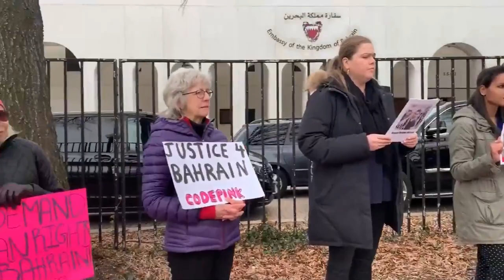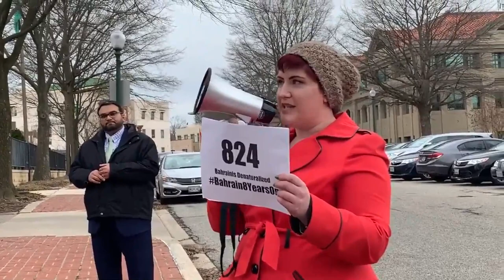اعتصام تضامني أمام سفارة البحرين في واشنطن في الذكرى الثامنة لثورة البحرين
نظمت منظمة ADHRB بالتعاون مع منظمة Code pink وقفة احتجاجية أمام السفارة البحرينية في العاصمة الأمريكية واشنطن في الذكرى الثامنة لثورة 14 فبراير، تحت عنوان المطالبة بالإفراج عن السجناء السياسيين واحترام حقوق الإنسان في البحرين.

ودعا المدير التنفيذي لـ ADHRB حسين عبد الله خلال الوقفة الإحتجاجية إلى المساءلة عن التجاوزات المرتكبة ضد معتقلي الرأي: نبيل رجب، عبد الهادي الخواجة، حسن مشيمع.

وتطرقت المنظمة في وقفتها الإحتجاجية الى استهداف عائلة مدير معهد بيرد الناشط الحقوقي أحمد الوداعي من قبل سلطات البحرين بسبب عمله في مجال حقوق الإنسان والمشاركة في دورات مجلس حقوق الإنسان في الأمم المتحدة ودعت البحرين من أمام سفارتها في واشنطن إلى إطلاق سراح المعتقلين من عائلته.

جاء ذلك فيما أكدت أن "النظام القضائي في البحرين هو نظام ظالم"، نظراً لمحاكماته غير العادلة والنقص في الإجراءات القانونية الواجبة في العديد من القضايا الموثقة، وطالبت بالفصل بين السلطات والعدالة في نظام القضاء البحريني.

وذكّرت المنظمة بإصابة أحمد إسماعيل حسن برصاصة قاتلة من قبل السلطات الحكومية في البحرين بينما كان يوثق احتجاجاً، ولم يتم التحقيق في جريمة قتله.

وبينما تظاهر البحرينيون في الذكرى الثامنة لـ 14 فبراير، تم تنظيم وقفات تضامنية واحتجاجية أيضاً في واشنطن الأمريكية ودبلن في إيرلندا وفي إيطاليا ولندن.

هذا وسلطت المنظمة الضوء على سياسة الإفلات من العقاب في البحرين "التي تتغلغل بأعلى المستويات في الحكومة، وفشل آليات المساءلة إلى حد كبير في تحقيق العدالة في الانتهاكات". ودعت إلى وضع حد لظاهرة الإفلات من العقاب ومحاسبة مرتكبي انتهاكات حقوق الإنسان.

ومن أمام سفارتها في واشنطن، أكدت ADHRB مطالبتها البحرين بإعادة جنسية المئات من البحرينيين التي انتُزعت منهم، فيما لفتت الى أنّ الأمم المتحدة سلطت الانتباه إلى انتهاكات حقوق الإنسان الخطيرة في البحرين "ولكن المملكة لم تكن متعاونة إلى حد كبير مع الإجراءات الخاصة للأمم المتحدة، وكذلك لا بدّ من الإشارة وإعادة التذكير بأن سلطات السجون لم توفّر الرعاية الصحية لسجناء مثل حسن مشيمع والدكتور عبد الجليل السنكيس".

ونوّهت المنظمة بالضغوط الدولية على البحرين "التي أثبتت نجاحها، وهو ما أظهره الإفراج الأخير عن اللاعب البحريني اللاجئ حكيم العريبي"، ودعت الى مواصلة الضغط على البحرين لوقف انتهاكات حقوق الإنسان ووقف استهداف اللاجئين.

وذكرت ADHRB الأمير البحريني ناصر بن حمد المتورط بشكل مباشر في التعذيب، "لا سيما وأن محكمة بريطانية ألغت الحصانة عنه، ومع ذلك فإن الحكومة البحرينية تنفي بشكل مستمر اتهامات التعذيب وعملت على ترقيته بدور قيادي في قوات الأمن".